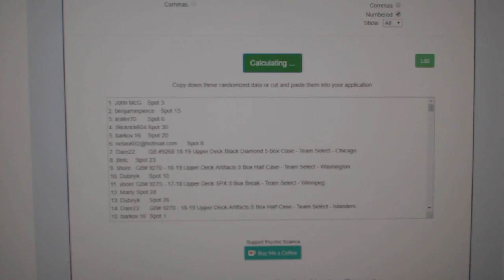Multi Randoms January 15th Black Box Giveaway